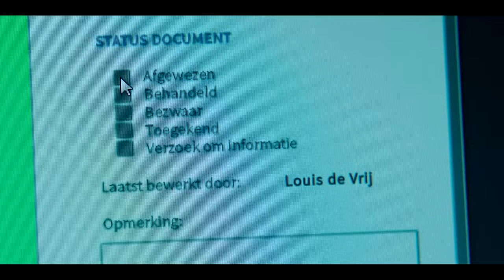De Toeslagenaffaire trailer | BNNVARA | NPO Start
Het leven van Kysia, Rayan en hun twee jonge kinderen lijkt zonnig en onbezorgd. Tot er een belastingbrief van de afdeling Toeslagen op de mat valt. Het is de start van een nachtmerrie die hun hele bestaan zal ontwrichten. De driedelige dramaserie ‘De Toeslagenaffaire’ laat zien hoe het toeslagenschandaal de levens van gedupeerde families ontwricht.

Kijk ‘De Toeslagenaffaire’ vanaf donderdag 21 november om 20:30 op NPO 1 of NPO Start.